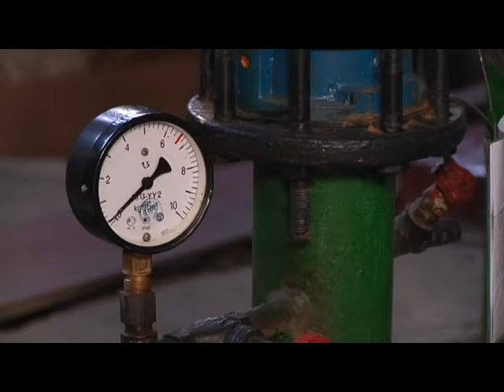КП Теплоэнеро уверяет: Днепр готов к отопительному сезону